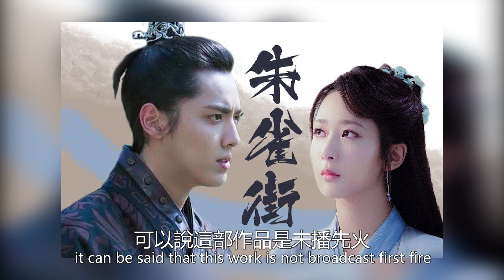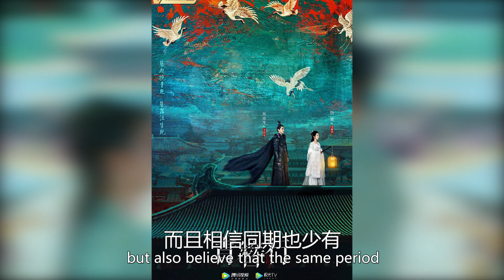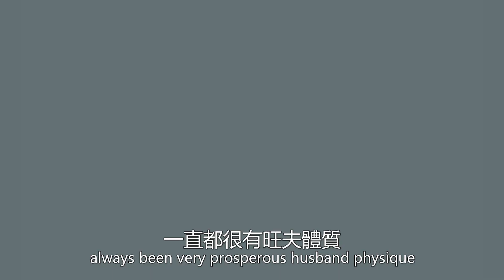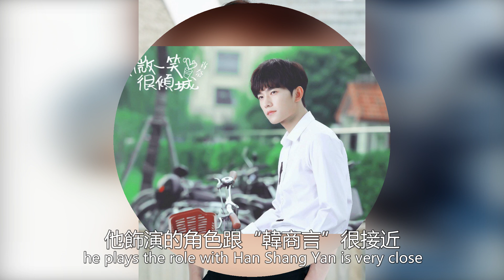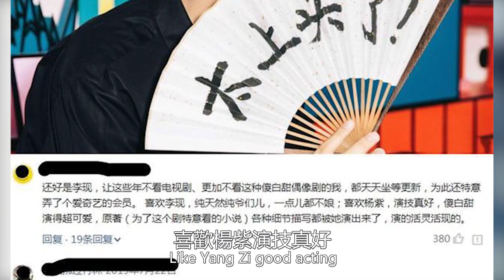楊紫 李現劇中扮演情侶的角色，現實雙方卻動了真情 感動了網友佳佳娛樂#楊紫#李現